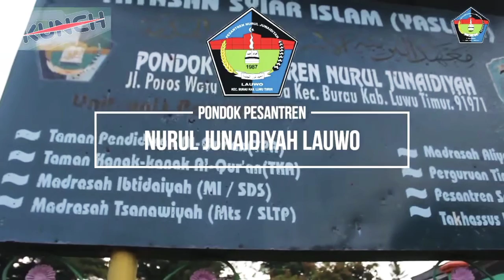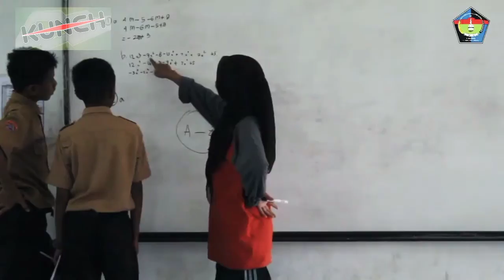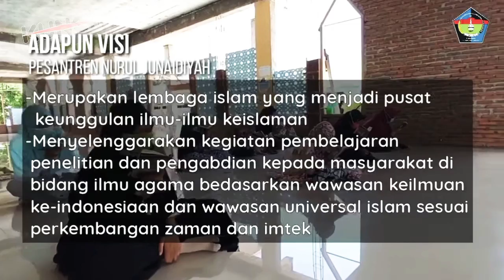PROFIL Pondok Pesantren Nurul Junaidiyah Lauwo. (PPNJ)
profil pondok pesantren Nurul Junaidiyah
voiceby@kunkun08 /kuncoro prio